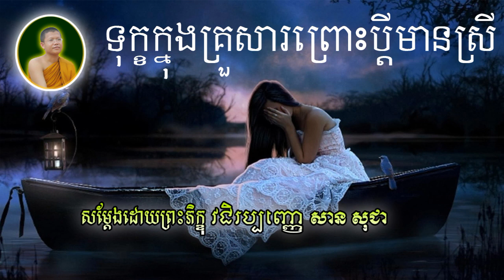ទុក្ខក្នុងគ្រួសារព្រោះប្តីមានស្រី - សាន សុជា​ - San Sochea - Khmer Dhamma Video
សូមគោរពស្វាគមន៍មកកាន់ Channel នេះ សូមសេចក្តីចម្រើនមានដល់លោកអ្នក ។
សូមអរគុណចំពោះការទស្សនាវីដេអូទាំងនេះរបស់យើងខ្ញុំ ។